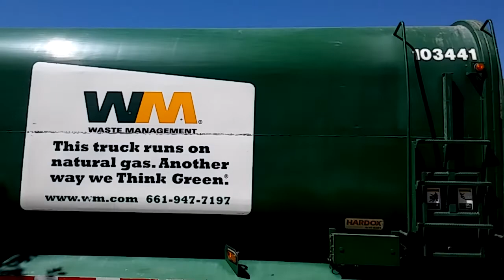Autocar Xpeditor Amrep ASL 103441 with new grabbers!!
Here is shonda with newly replaced grabbers!! I had no idea til as you should hear at some point in the video she told me. Its cool to see that they are finally replacing parts on this truck..

Anyways thanks to shonda for letting me film. Also be sure to check out Amrep dude499's channel!! Be sure to also check out Wm of nm productions channel as well!!

To the people at WM...
PLEASE DONT USE MY VIDEOS AGAINST THE DRIVERS!! THIS IS FOR ENTERTAINMENT ONLY!!